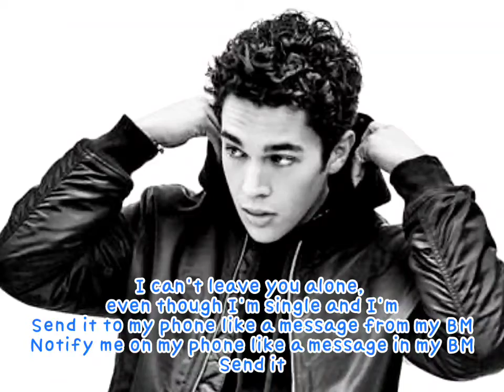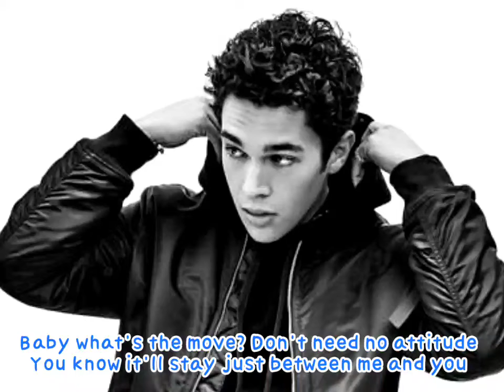austin mahone - send it ft. rich homie quan🎯